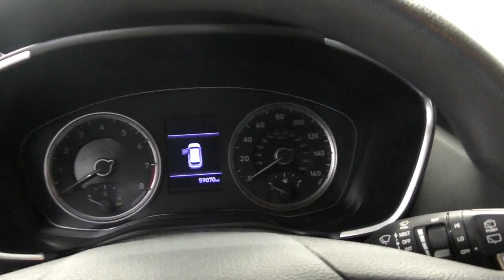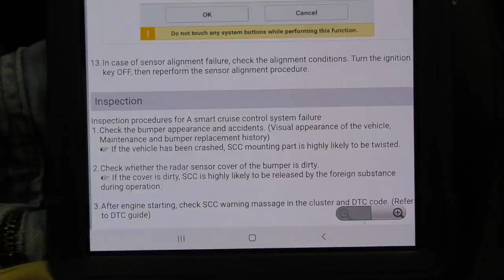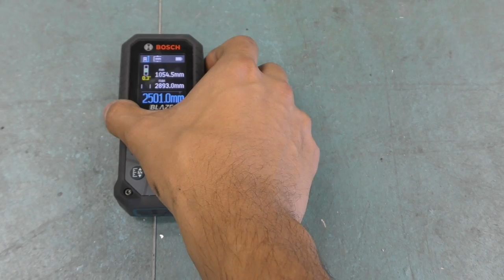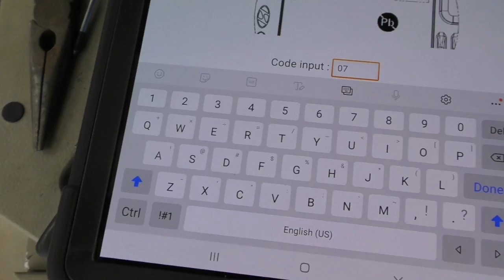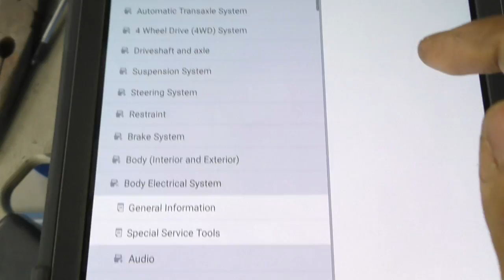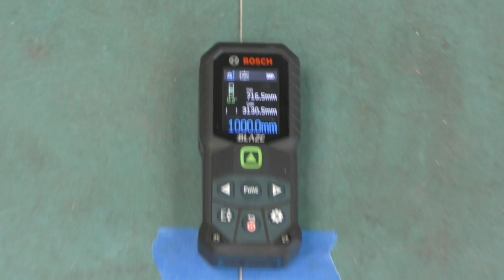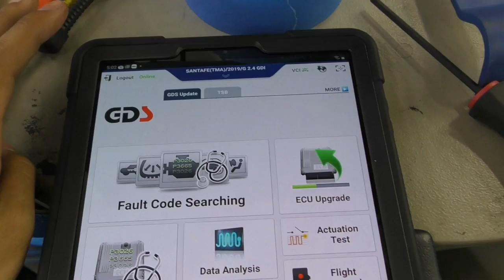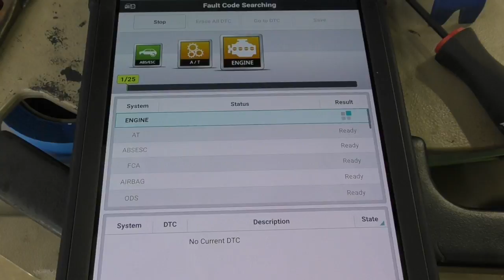2019 HYUNDAI Santa Fe front Adas calibration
2019  HYUNDAI Santa Fe how to set up targets and perform ADAS  calibration front radar distance sensor and Lane departure windshield camera with GDS tablet Hyundai software